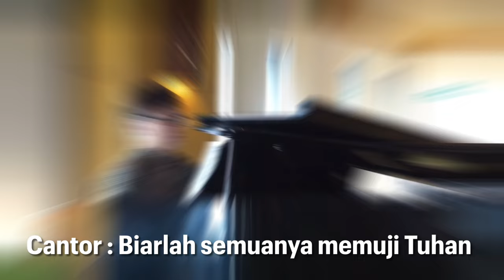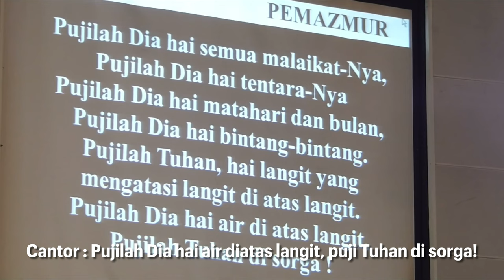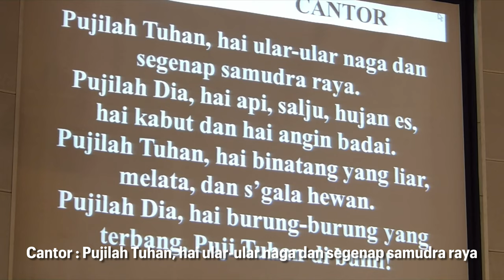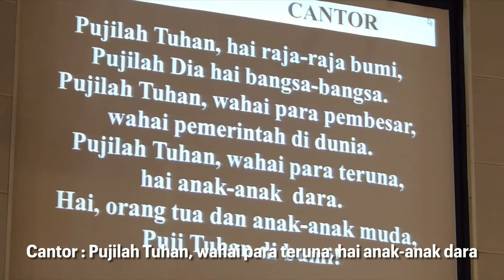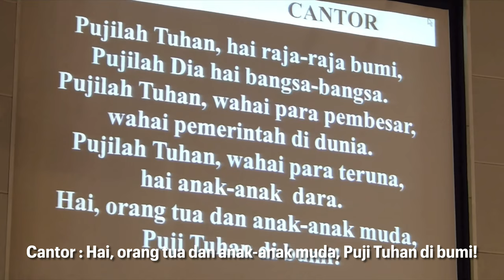Mazmur 148 | GKI Surya Utama